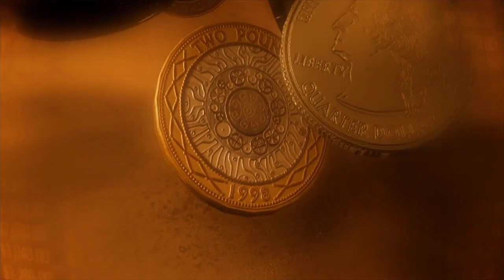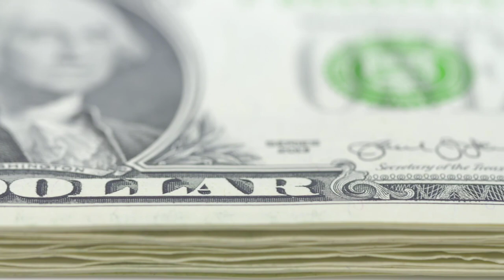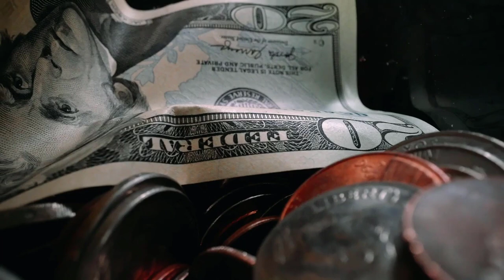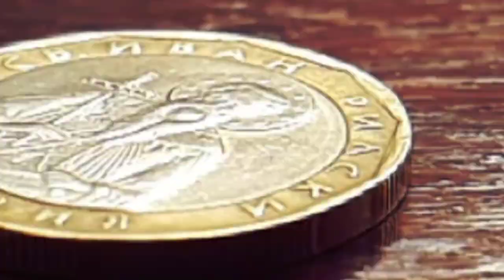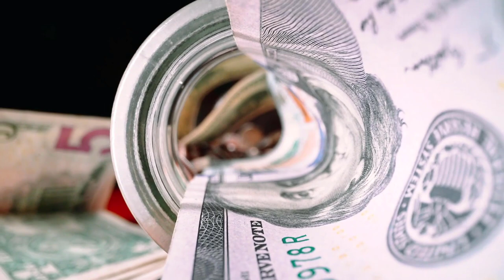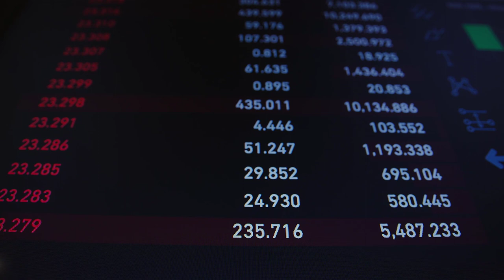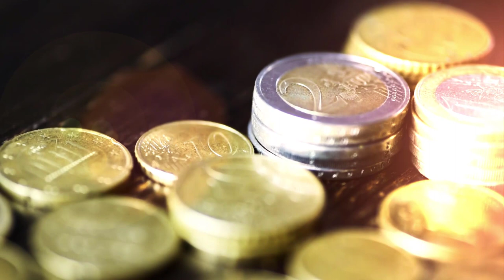5 Największych Mitów na temat Pieniędzy w Jakie Wierzy Większość z Nas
Jakie są największe mity dotyczące pieniędzy w jakie wierzy znakomita większość z nas. Które z nich są szczególnie szkodliwe dla naszego finansowego dobrobytu i co warto wiedzieć na temat poszczególnych porzekadeł na temat pieniędzy.
W dzisiejszym video postaram się pochylić właśnie nad tego typu pytaniami.

99 Pomysłów na rozpoczęcie swojej przygody w Internecie i Zmianę swojego życia. Sprawdź koniecznie!

W video została użyta muzyka pochodząca z następujących źródeł: Roa Music, Vlad Glushenko Caitlin De Ville